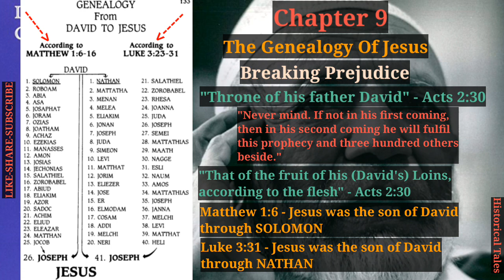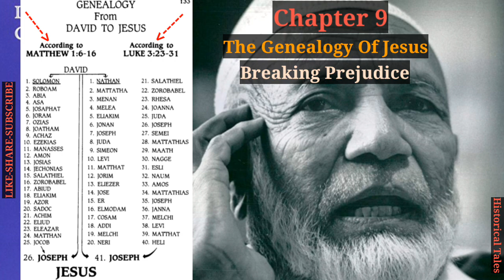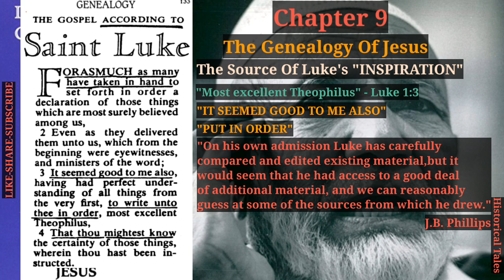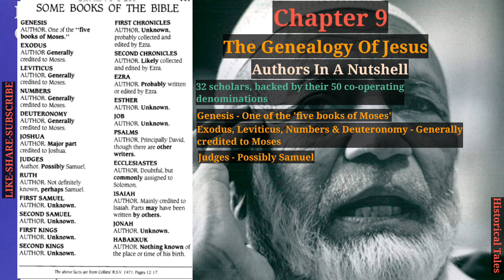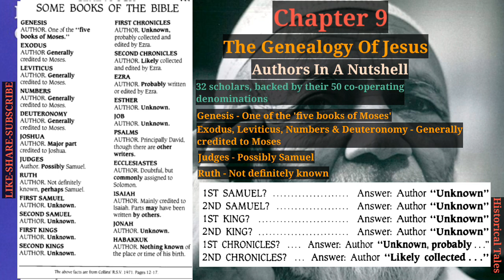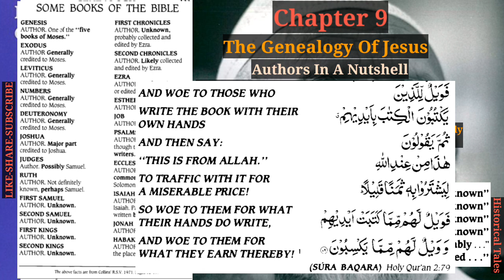Ch9: The Genealogy Of Jesus | Is The Bible God's Word - Ahmed Deedat